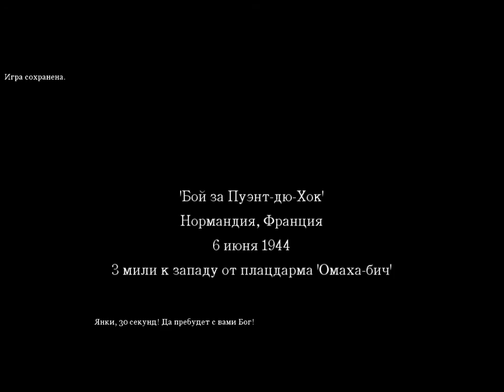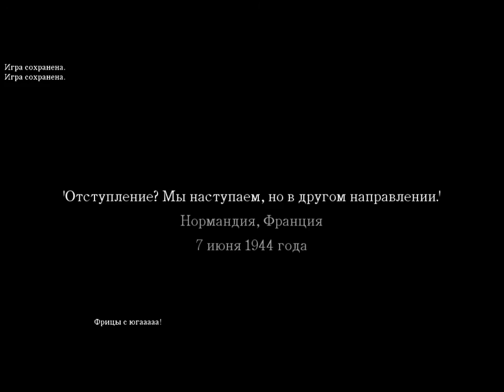Call of Duty Нормандия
Нормандия